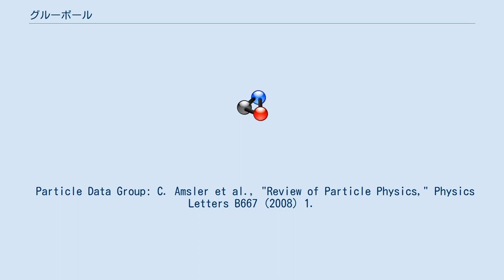グルーボール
グルーボール(英：glueball)とは、量子色力学(QCD)において存在が予言されている、異種中間子に分類される複合粒子である。
QCDでは、色を持ったクォークやグルーオンを単独で取り出すことはできず（クォークの閉じ込め）、クォーク3つの状態（バリオン）やクォークと反クォークの結合状態（メソン）を作ることで無色となった状態でのみ存在できる。
 同様に、グルーオンのみが複数結合することによって、全体で無色となった状態も考えることができる。
これがグルーボールである。
 格子ゲージ理論による数値計算などによって、その存在と質量が予言されているが、崩壊過程の計算までは非常に困難である。
実験では、f0(1500) と呼ばれる粒子が最も軽いグルーボールの有力な候補とされているが、グルーボールの性質（崩壊過程など）に関する理論側の予言が十分な情報を与えられないことから、それがグルーボールであると特定する決定的な証拠がない。
 Particle Data Group: C. Amsler et al., "Review of Particle Physics," Physics Letters B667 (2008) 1.